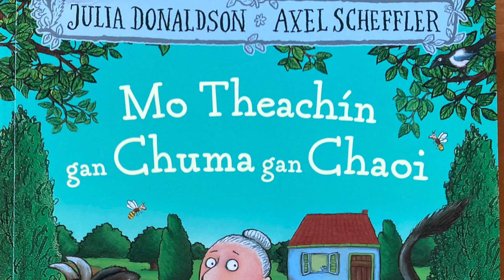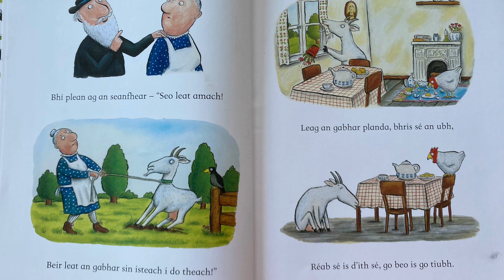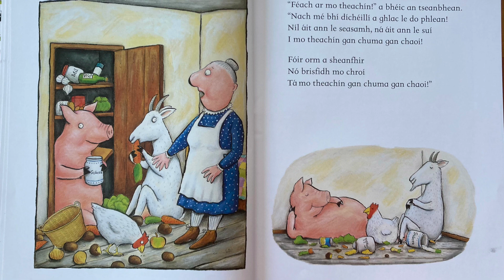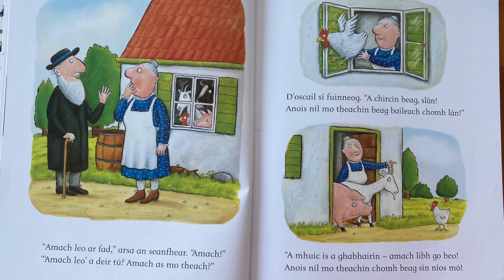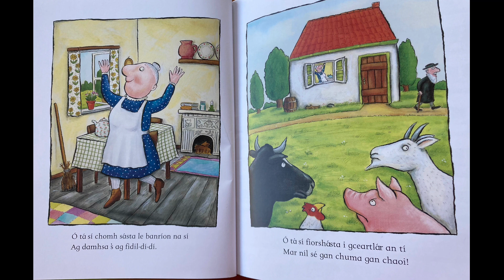Mo Theachín gan Chuma gan Chaoi leJulia Donaldson. Tadhg Mac Dhonnagáin a rinne an leagan Gaeilge.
This is a translation of Julia Donaldson and Axel Scheffler's classic tale 'A Squash and a Squeeze'. Read by Múinteoir Eileen. Bain taitneamh as! :)